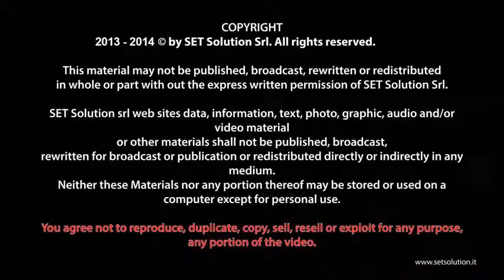iWatch & iOS8 Concept Features